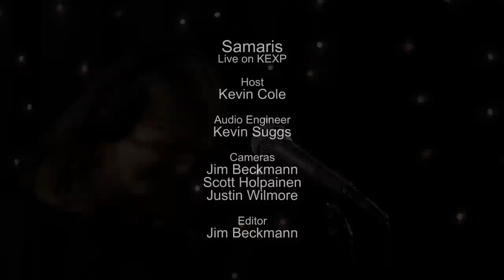Samaris - Full Performance (Live on KEXP)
presents Samaris performing live in the KEXP studio. Recorded April 7, 2015.

Songs:
Intro + Nótt
Ég Vildi Fegin Verða
Sólhvörf II
Góða tungl

Host: Kevin Cole
Audio Engineer: Kevin Suggs
Cameras: Jim Beckmann, Scott Holpainen & Justin Wilmore
Editor: Jim Beckmann

Photo thumbnail by Charina Pitzel